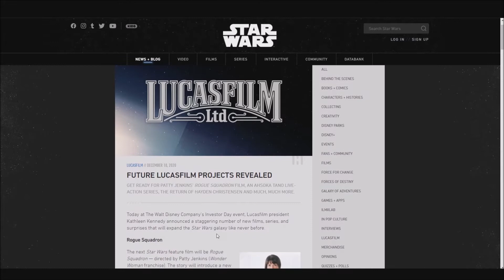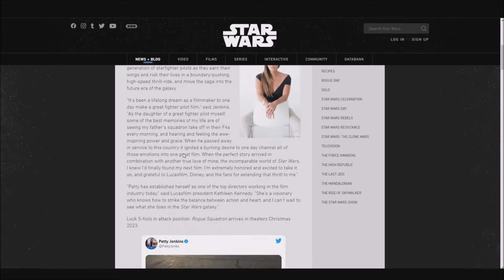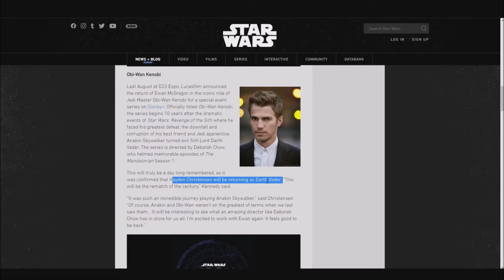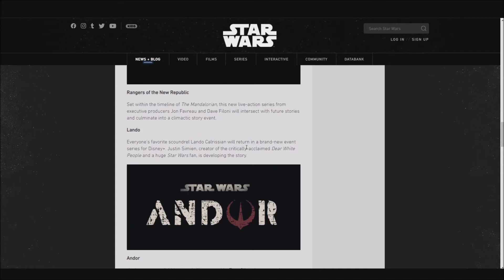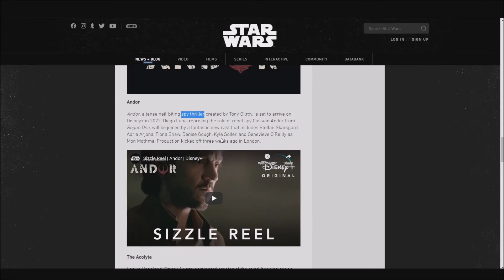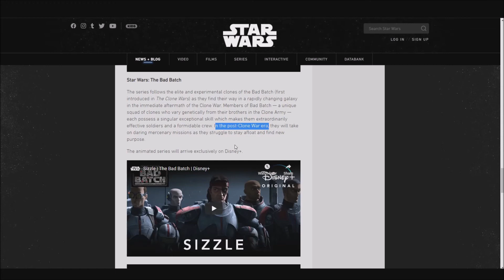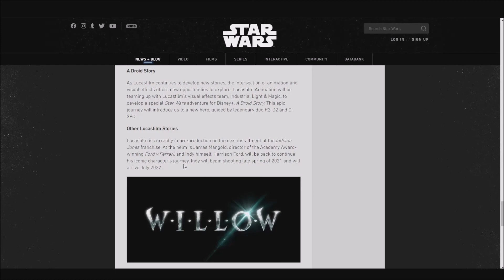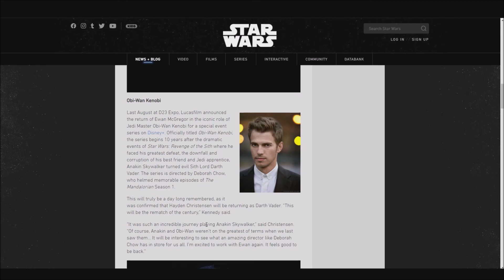My Thoughts on the new Star Wars Show/Movie Announcements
I discuss the new Star Wars announcements at the Disney Investor event.